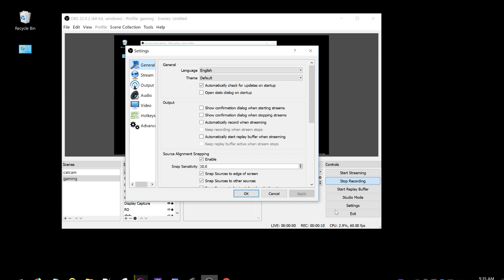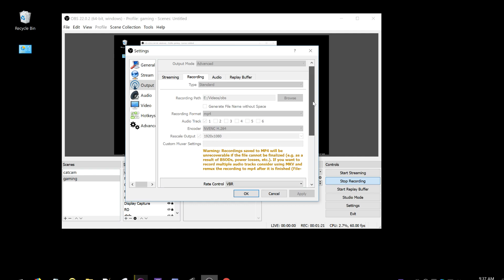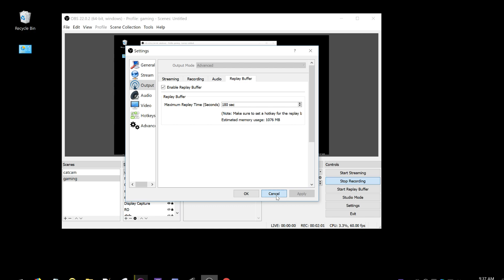How to: OBS replay buffer with NVENC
i mak vid